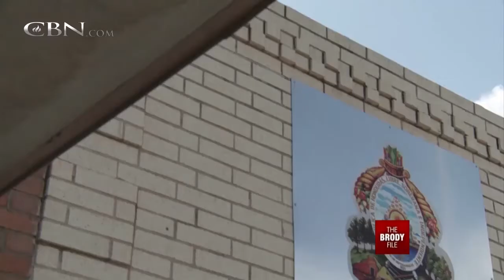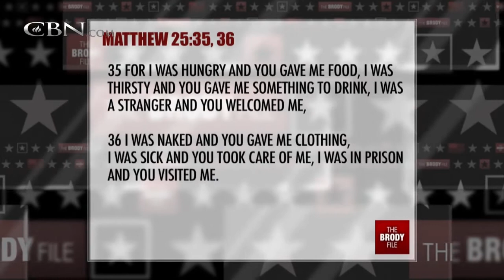The Brody File: The Immigration Reformation - July 17, 2014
This week on the Brody File we take a look at the political sparring over immigration reform as thousands of undocumented minors enter the United States. We also explore the different ways evangelical Christians are responding to the crisis.